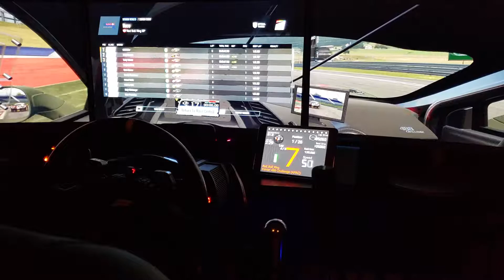Project cars 2 Farrarii 488 Redbull Ring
Running
Fanatec ClubSport Steering Wheel GT
Fanatec ClubSport Wheel Base V2.5
Fanatec ClubSport Pedals V3
Rseat RS1
Buttkickerx2

PC-Manuf: Digital Storm
Processor: AMD Ryzen 5 1600 Six-Core Processor   3.20 GHz
Memory: RAM 8 GB
Graphics card: GeForce GTX 1060 6GB